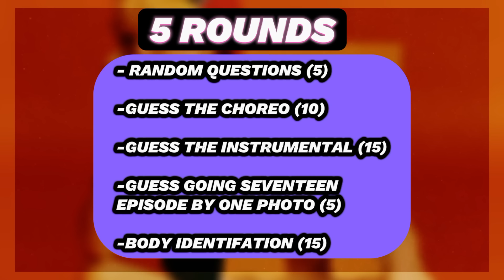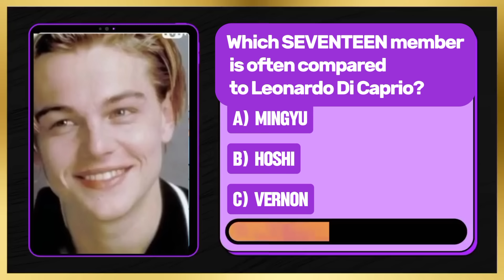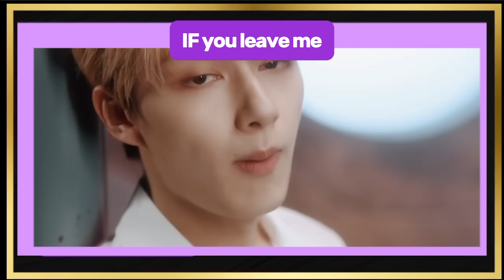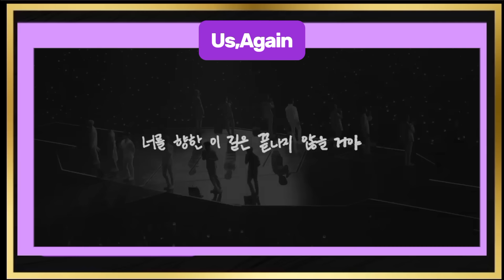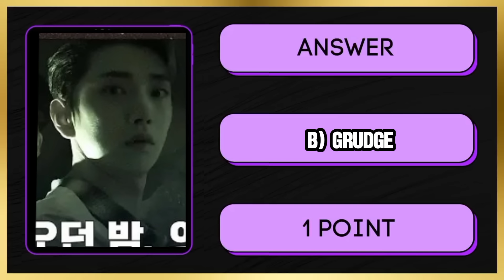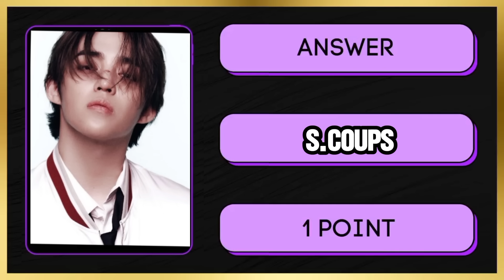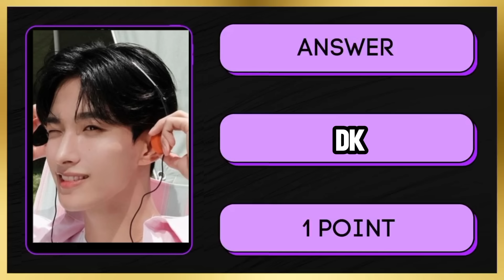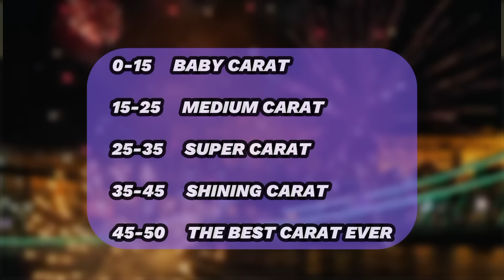SEVENTEEN QUIZ THAT ONLY REAL CARATs CAN PERFECT (50 QUESTIONS)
Drop your score in the comments section✨️

FAQ

pronouns: she/her

kpop groups i stan: bts, blackpink, stray kids, nct, seventeen, enhypen, txt, shinee & more

💎SEVENTEEN VOCALS EVOLUTIONS💎

💜BTS VOCALS EVOLUTIONS💜

🔥EXO VOCALS EVOLUTIONS🔥

💌STRAY KIDS VOCALS EVOLUTIONS💌